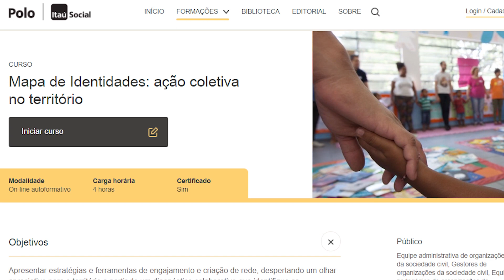Edital "Fundo de Fomento de Territórios Educativos" está com inscrições abertas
O fundo é uma das iniciativas do Itaú Social, com o objetivo de elaborar e implementar estratégias de educação integral.

Apresentação: Bernardo Menezes

Conteúdos do Canal Futura na íntegra estão no Globosatplay, acesse